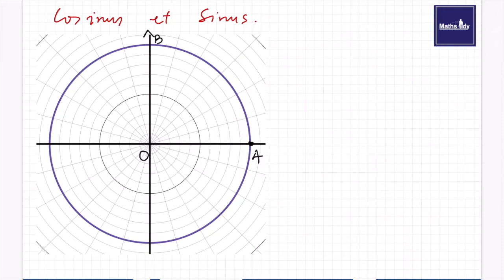Trigonométrie - Partie 4 (définition du cosinus et du sinus )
Définition du cosinus et du sinus